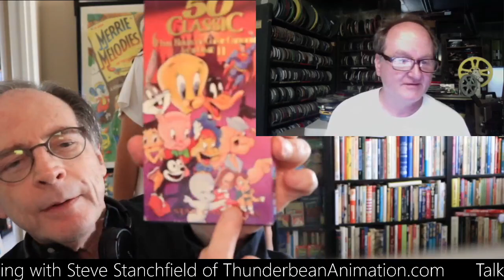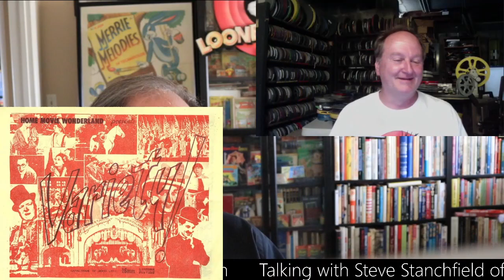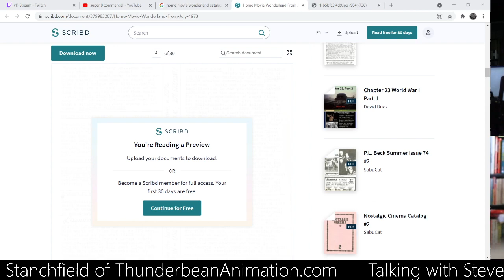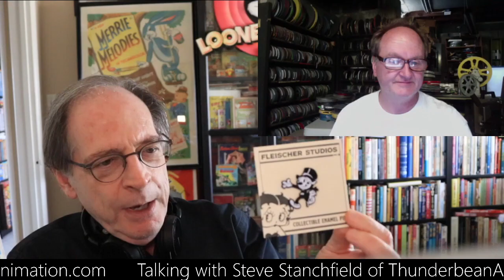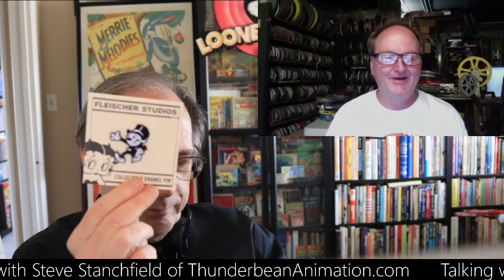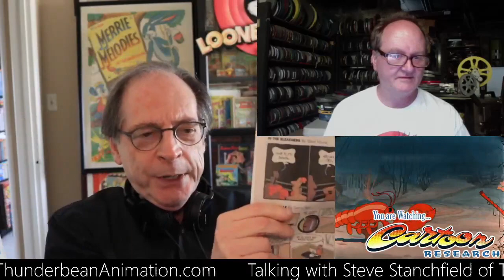Cartoon Research Live with Steve Stanchfield | 5/20/21 | Jerry Beck | Thunderbean Animation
Jerry Beck talks to Steve Stanchfield of Thunderbean Animation!

How Steve got access to the Ub Iwerks cartoons featuring ‘Willie Whopper’ and ‘Flip the Frog’